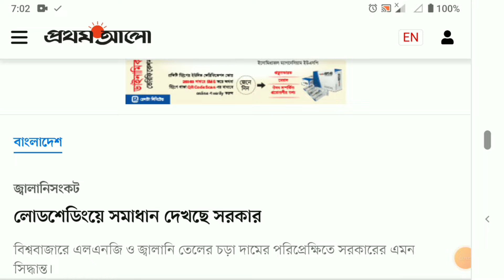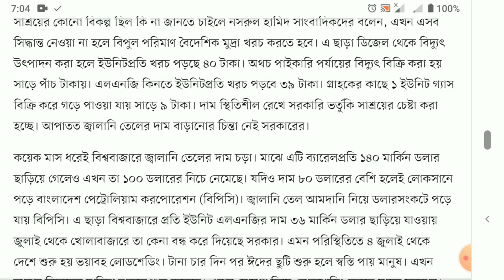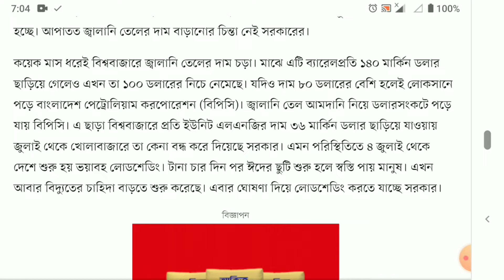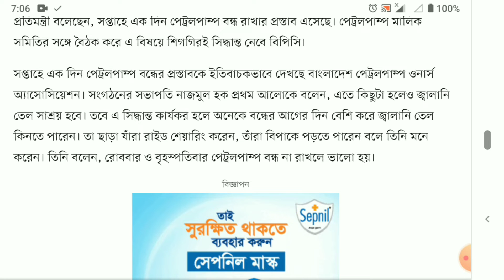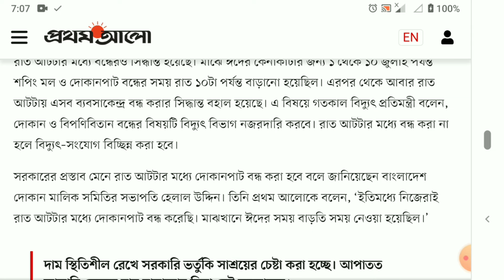লোডশেডিংয়ে সমাধান দেখছে সরকার?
জ্বালানিসংকট

বিশ্ববাজারে এলএনজি ও জ্বালানি তেলের চড়া দামের পরিপ্রেক্ষিতে সরকারের এমন সিদ্ধান্ত।

বৈদেশিক মুদ্রা সাশ্রয়ে তরলীকৃত প্রাকৃতিক গ্যাস (এলএনজি) এবং জ্বালানি তেল আমদানি কমানোর সিদ্ধান্ত নিয়েছে সরকার। এর পাশাপাশি ডিজেলচালিত সব বিদ্যুৎকেন্দ্রও আপাতত বন্ধ থাকবে। এর ফলে বিদ্যুৎ উৎপাদন কমবে। আর বিদ্যুতের ঘাটতি পূরণে সারা দেশে দিনে এক ঘণ্টা লোডশেডিং করবে বিদ্যুৎ বিভাগ। এক সপ্তাহ পর পরিস্থিতি পর্যালোচনা করে সরকার নতুন সিদ্ধান্ত নেবে।

চলমান জ্বালানিসংকট পরিস্থিতি নিয়ে প্রধানমন্ত্রীর কার্যালয়ে অনুষ্ঠিত এক বৈঠকে গতকাল সোমবার এসব সিদ্ধান্ত নেওয়া হয়। বৈঠকে অংশ নেওয়া দুজন দায়িত্বশীল কর্মকর্তা প্রথম আলোকে বলেন, বিশ্ববাজারে এলএনজি ও জ্বালানি তেলের চড়া দামের পরিপ্রেক্ষিতে পরিকল্পিত লোডশেডিং ও জ্বালানি সাশ্রয়ে সমাধান দেখছে সরকার। বৈদেশিক মুদ্রার রিজার্ভের ওপর চাপ কমাতে বিভিন্ন খাতে আমদানি কমানোরও পরামর্শ দিয়েছে বাংলাদেশ ব্যাংক। আর জ্বালানি খাতে ভর্তুকি লাগাম টানার কথা বলেছে অর্থ বিভাগ।

গতকাল বিকেলে সচিবালয়ে অনুষ্ঠিত এক সংবাদ সম্মেলনে সরকারের নেওয়া সিদ্ধান্ত ও প্রস্তাবের কথা জানান বিদ্যুৎ, জ্বালানি ও খনিজ সম্পদ প্রতিমন্ত্রী নসরুল হামিদ। তিনি বলেন, ইউরোপের প্রতিটি দেশ জ্বালানি সাশ্রয়ে নানা কিছু করছে। কেউ কেউ দাম বাড়াচ্ছে। এশিয়ার দেশগুলোও বিভিন্ন পদক্ষেপ নিচ্ছে। এখন একটা সংকট সময় পার করছে গোটা বিশ্ব। আর এর মূল কারণ হচ্ছে রাশিয়া-ইউক্রেন যুদ্ধ।

সাশ্রয়ের কোনো বিকল্প ছিল কি না জানতে চাইলে নসরুল হামিদ সাংবাদিকদের বলেন, এখন এসব সিদ্ধান্ত নেওয়া না হলে বিপুল পরিমাণ বৈদেশিক মুদ্রা খরচ করতে হবে। এ ছাড়া ডিজেল থেকে বিদ্যুৎ উৎপাদন করা হলে ইউনিটপ্রতি খরচ পড়ছে ৪০ টাকা। অথচ পাইকারি পর্যায়ের বিদ্যুৎ বিক্রি করা হয় সাড়ে পাঁচ টাকায়। এলএনজি কিনতে ইউনিটপ্রতি খরচ পড়বে ৩৯ টাকা। গ্রাহকের কাছে ১ ইউনিট গ্যাস বিক্রি করে গড়ে পাওয়া যায় সাড়ে ৯ টাকা। দাম স্থিতিশীল রেখে সরকারি ভর্তুকি সাশ্রয়ের চেষ্টা করা হচ্ছে। আপাতত জ্বালানি তেলের দাম বাড়ানোর চিন্তা নেই সরকারের।

কয়েক মাস ধরেই বিশ্ববাজারে জ্বালানি তেলের দাম চড়া। মাঝে এটি ব্যারেলপ্রতি ১৪০ মার্কিন ডলার ছাড়িয়ে গেলেও এখন তা ১০০ ডলারের নিচে নেমেছে। যদিও দাম ৮০ ডলারের বেশি হলেই লোকসানে পড়ে বাংলাদেশ পেট্রোলিয়াম করপোরেশন (বিপিসি)। জ্বালানি তেল আমদানি নিয়ে ডলারসংকটে পড়ে যায় বিপিসি। এ ছাড়া বিশ্ববাজারে প্রতি ইউনিট এলএনজির দাম ৩৬ মার্কিন ডলার ছাড়িয়ে যাওয়ায় জুলাই থেকে খোলাবাজারে তা কেনা বন্ধ করে দিয়েছে সরকার। এমন পরিস্থিতিতে ৪ জুলাই থেকে দেশে শুরু হয় ভয়াবহ লোডশেডিং। টানা চার দিন পর ঈদের ছুটি শুরু হলে স্বস্তি পায় মানুষ। এখন আবার বিদ্যুতের চাহিদা বাড়তে শুরু করেছে। এবার ঘোষণা দিয়ে লোডশেডিং করতে যাচ্ছে সরকার।

পরিকল্পিত লোডশেডিং শুরু আজ

সরকারি সিদ্ধান্ত বলছে, আজ মঙ্গলবার থেকে সারা দেশে এক ঘণ্টা করে লোডশেডিং করা হবে। তবে অগ্রাধিকার খাত হিসেবে শিল্প লোডশেডিংয়ের বাইরে থাকবে। বিতরণ কোম্পানিগুলো ইতিমধ্যে এলাকাভিত্তিক লোডশেডিংয়ের তালিকা দিতে শুরু করেছে। সন্ধ্যার পর সর্বোচ্চ চাহিদার সময়ে এক ঘণ্টা লোডশেডিং করে ৯৭৩ মেগাওয়াট বিদ্যুৎ সাশ্রয় করা যাবে বলে মনে করছে বিদ্যুৎ বিভাগ।

বিদ্যুৎ প্রতিমন্ত্রী সংবাদ সম্মেলনে বলেছেন, ডিজেলচালিত সব বিদ্যুৎকেন্দ্র আপাতত বন্ধ রাখা হবে। গ্যাসের সরবরাহ কিছুটা কমতে পারে। এতে করে দিনে সর্বোচ্চ এক থেকে দেড় হাজার মেগাওয়াট বিদ্যুৎ ঘাটতি তৈরি হতে পারে। এক সপ্তাহ পরিস্থিতি পর্যালোচনা করে নতুন সিদ্ধান্ত নেওয়া হবে। এক ঘণ্টায় কাজ না হলে দুই ঘণ্টা করা হতে পারে লোডশেডিং।

সংবাদ সম্মেলনে জানানো হয়, দিনে দেশি গ্যাসক্ষেত্র থেকে ২৩০ কোটি ঘনফুট গ্যাস সরবরাহ করা হচ্ছে। এর সঙ্গে বিদেশ থেকে আমদানি করে আরও ৮৫ কোটি ঘনফুট এলএনজি সরবরাহ করা হতো। এর মধ্যে ৫০ কোটি ঘনফুট আসে কাতার ও ওমানের সঙ্গে দীর্ঘমেয়াদি চুক্তির আওতায়। আর বাকি ৩৫ কোটি ঘনফুট খোলাবাজার (স্পট মার্কেট) থেকে কেনা হতো, যা আপাতত বন্ধ রয়েছে।

বৈদেশিক মুদ্রা সাশ্রয়ে ২০ শতাংশ ডিজেলের ব্যবহার কমানোর চিন্তা করছে সরকার। বিদ্যুৎকেন্দ্র বন্ধ করে ১০ শতাংশ ডিজেল সাশ্রয় করা যাবে। বাকি ৯০ শতাংশ ব্যবহার করা হয় পরিবহনসহ অন্য খাতে। এসব খাত থেকে ১০ শতাংশ ব্যবহার কমাতে হবে। এর জন্য বেশ কিছু প্রস্তাব দিয়েছে সরকার। জ্বালানি প্রতিমন্ত্রী বলেছেন, সপ্তাহে এক দিন পেট্রলপাম্প বন্ধ রাখার প্রস্তাব এসেছে। পেট্রলপাম্প মালিক সমিতির সঙ্গে বৈঠক করে এ বিষয়ে শিগগিরই সিদ্ধান্ত নেবে বিপিসি।

সপ্তাহে এক দিন পেট্রলপাম্প বন্ধের প্রস্তাবকে ইতিবাচকভাবে দেখছে বাংলাদেশ পেট্রলপাম্প ওনার্স অ্যাসোসিয়েশন। সংগঠনের সভাপতি নাজমুল হক প্রথম আলোকে বলেন, এতে কিছুটা হলেও জ্বালানি তেল সাশ্রয় হবে। তবে এ সিদ্ধান্ত কার্যকর হলে অনেকে বন্ধের আগের দিন বেশি করে জ্বালানি তেল কিনতে পারেন। তা ছাড়া যাঁরা রাইড শেয়ারিং করেন, তাঁরা বিপাকে পড়তে পারেন বলে তিনি মনে করেন। তিনি বলেন, রোববার ও বৃহস্পতিবার পেট্রলপাম্প বন্ধ না রাখলে ভালো হয়।

রাত আটটায় শপিং মল বন্ধ

গত ২০ জুন থেকে সারা দেশে সব ধরনের আলোকসজ্জা নিষিদ্ধ করা হয়েছে। শপিং মল, দোকানপাট রাত আটটার মধ্যে বন্ধেরও সিদ্ধান্ত হয়েছে। মাঝে ঈদের কেনাকাটার জন্য ১ থেকে ১০ জুলাই পর্যন্ত শপিং মল ও দোকানপাট বন্ধের সময় রাত ১০টা পর্যন্ত বাড়ানো হয়েছিল। এরপর থেকে আবার রাত আটটায় এসব ব্যবসাকেন্দ্র বন্ধ করার সিদ্ধান্ত বহাল হয়েছে। এ বিষয়ে গতকাল বিদ্যুৎ প্রতিমন্ত্রী বলেন, দোকান ও বিপণিবিতান বন্ধের বিষয়টি বিদ্যুৎ বিভাগ নজরদারি করবে। রাত আটটার মধ্যে বন্ধ করা না হলে বিদ্যুৎ–সংযোগ বিচ্ছিন্ন করা হবে।

সরকারের প্রস্তাব মেনে রাত আটটার মধ্যে দোকানপাট বন্ধ করা হবে বলে জানিয়েছেন বাংলাদেশ দোকান মালিক সমিতির সভাপতি হেলাল উদ্দিন। তিনি প্রথম আলোকে বলেন, ‘ইতিমধ্যে নিজেরাই রাত আটটার মধ্যে দোকানপাট বন্ধ করেছি। মাঝখানে ঈদের সময় বাড়তি সময় নেওয়া হয়েছিল।’